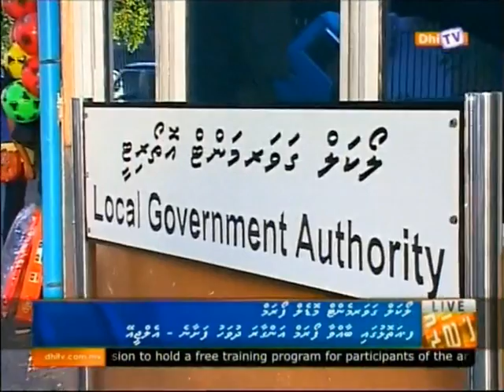DhiTV News 2000 12 10 2014